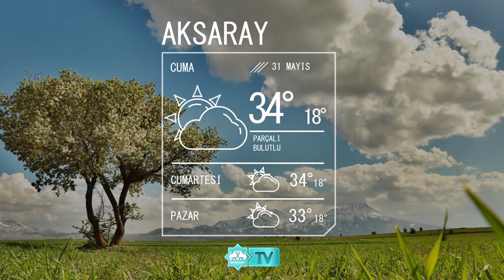31 Mayıs Aksaray Hava Durumu